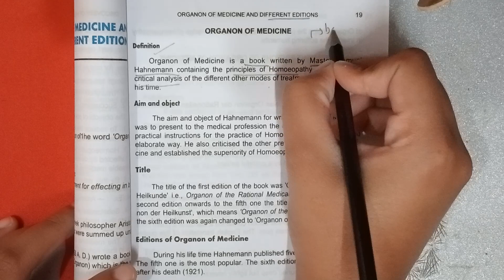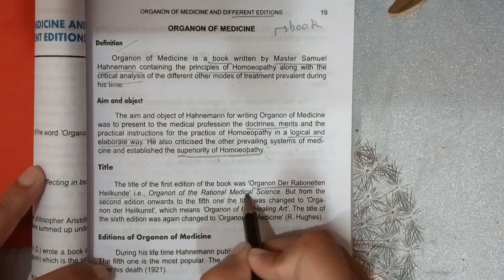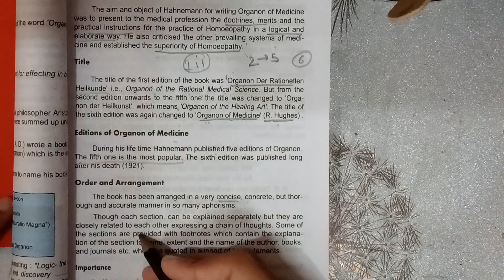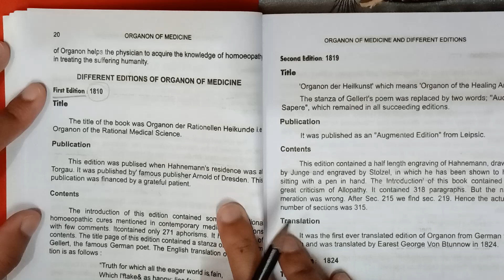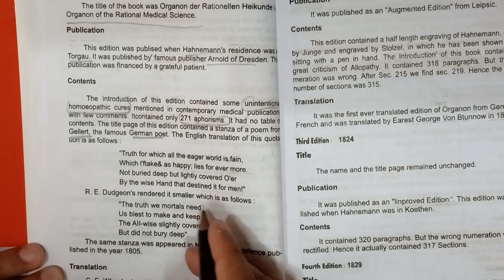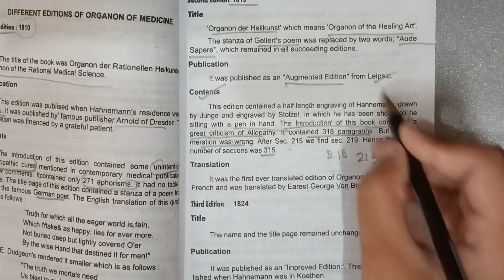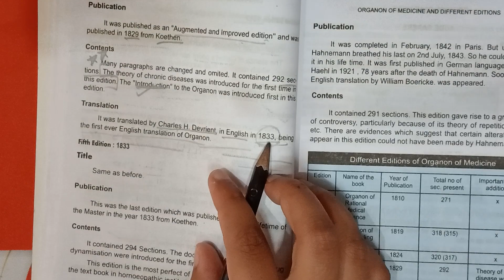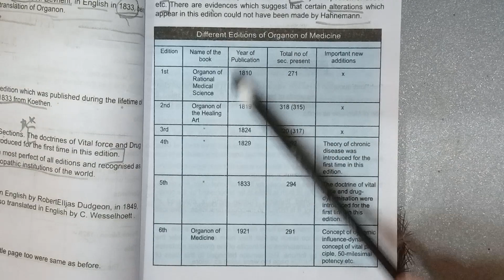Different editions of Organon of medicine from AK Das